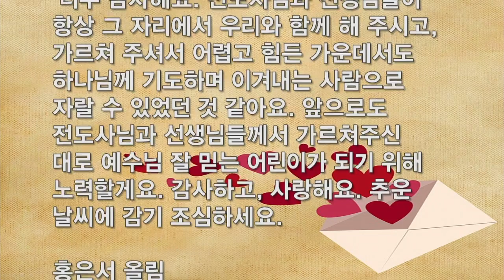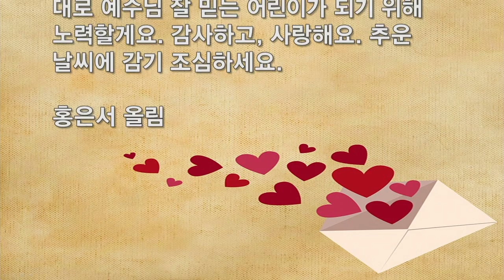2018년 2월 4일 수성교회 주일 3부예배 주찬팀 찬양